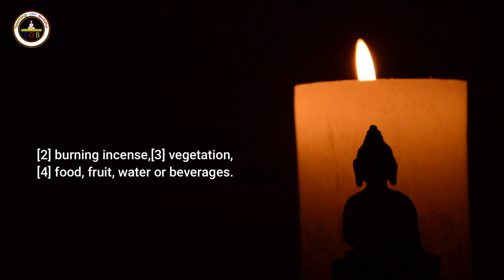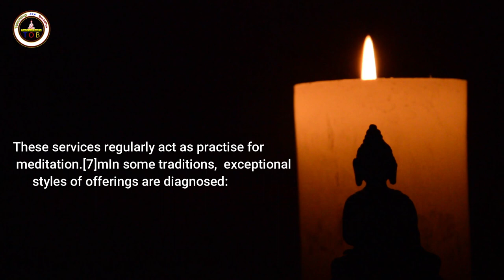Why do we offer light to the Buddha? | Teaching of Buddha | English Lyrics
Why do we offer light to the Buddha?
How do butter lamps work?
Can we light lamp with butter?
What does light mean in Buddhism?